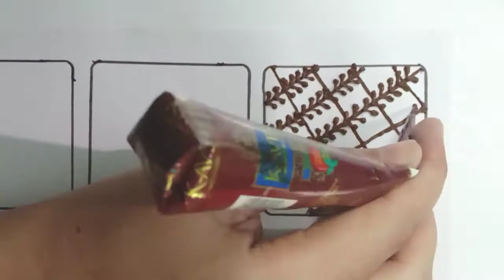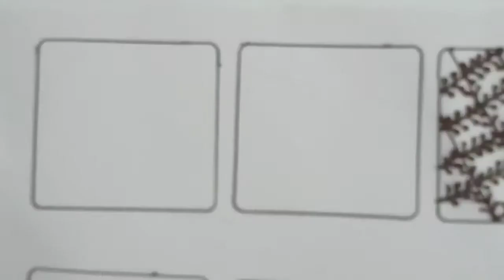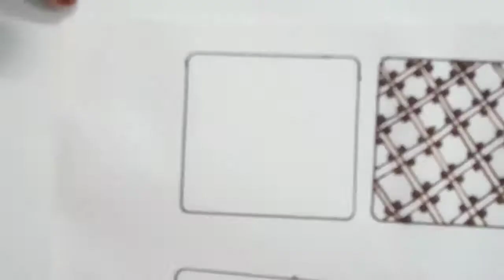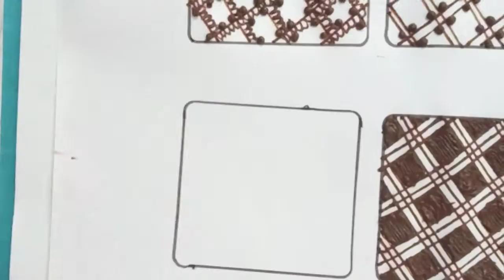HOW TO: 6 Different Net Patterns/Grid Mehndi Designs | Henna Grids for Beginners | Grids Tutorial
Hello friends,
How To Apply Best Mehndi Designs (online mehndi classes), learn mehndi online for beginners watch our Channel "TR Talent" , filler elements for intricate mehndi design | Learn Grid/Netting Patterns |

All videos are stunning and stylish Hope you all liked it..